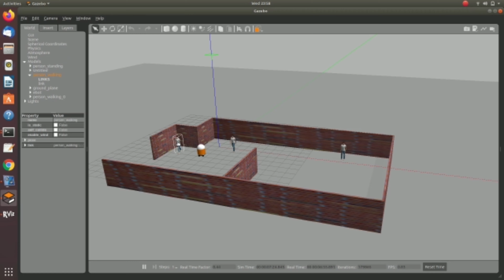Testing of Face Detection Algorithm In Gazebo Simulator